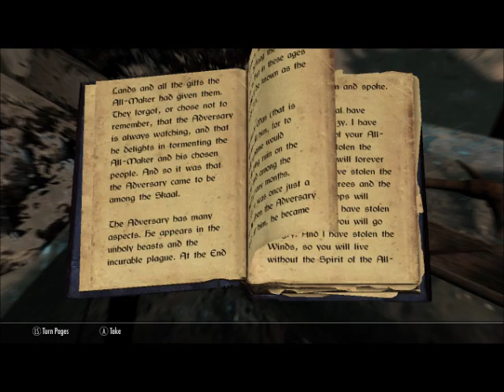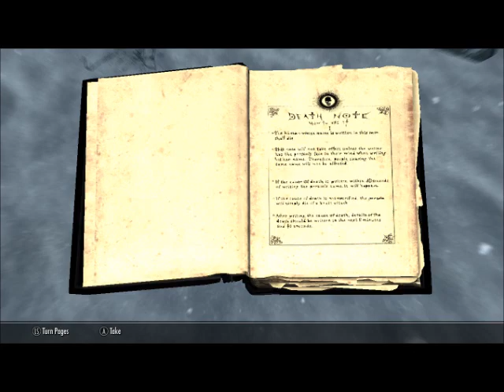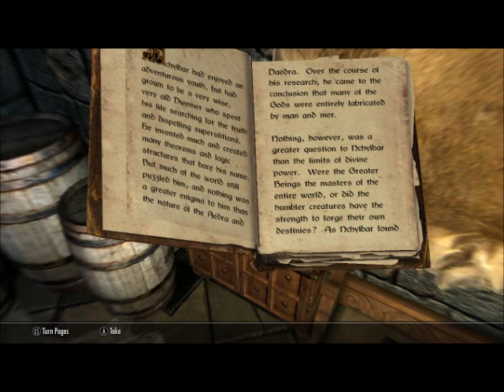Darkninja333 Plays Skyrim Pt. 25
I end up getting to somewhere I need a key for, get pissed, give up, and go explore other random shit! XD